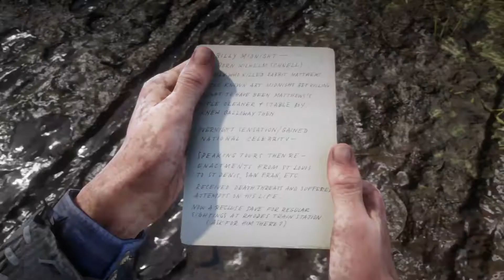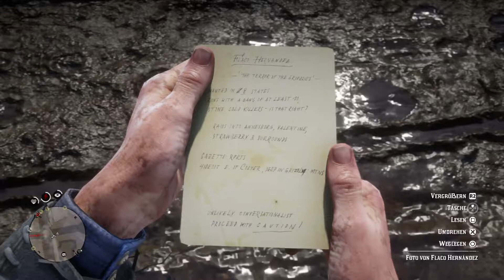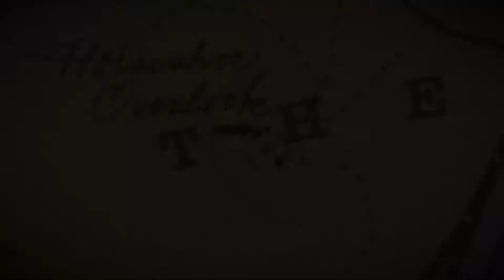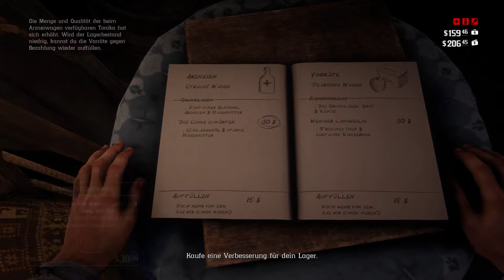Red Dead Redemption 2 Gameplay German PS4 Pro #10